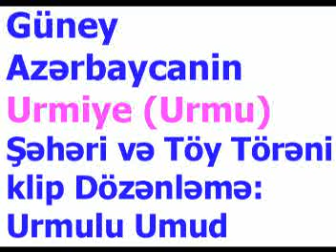Urmiye Şəhəri və Düğün Törenindən bir Qoşuq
Güney Azərbaycanin Urmiye (Urmu) Şəhəri və bir Düğün Törənində söylənilən bir qoşuq - گونئی آزربایجانین اورمیه(اورمو)شه هه ری و توی(دویون)توره نینده سویله نیله ن بیر قوشوق

Urmia or (Turkish Language: اورمو, Urmu, Orumiyeh, Urmiye, Urmiya) is a city in Northwestern South Azerbaijan (Iranian Azerbaijan) and the capital of West Azerbaijan Province. The city lies on an altitude of 1,330 m above sea level on the Shahar Chaye river (City River). Urmia is the 10th populated city in iran and 2nd of Azerbaijanian Turks provinces after Tabriz. Urmia is the trade center for a fertile agricultural region where fruit (Specially Apple and Grape) and Tobacco are grown.An important town by the 9th cent. Urmia was seized by the Oghuz Turks (11th cent.), sacked by the Seljuk Turks (1184), and later occupied a number of times by the Ottoman Turks.
The name Urmia or Urmu is thought to have come from Sumerian tongue, the earliest known civilization in the world located in southern Mesopotamia. Ur was a principle Sumerian city. Urmia, situated by a lake and surrounded by rivers, would be the cradle of water.The population of Urmia is predominantly Azerbaijanian Turks (over 90%), but with Kurdish,Assyrian and Armenian minorities.